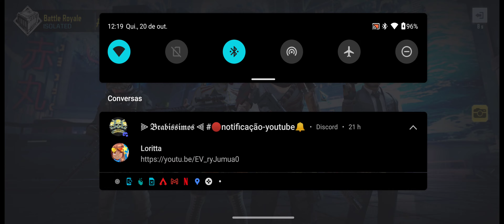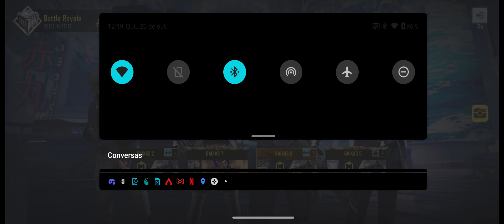Squad , Netzer , Zédotabaco , Brabo e Júlio.